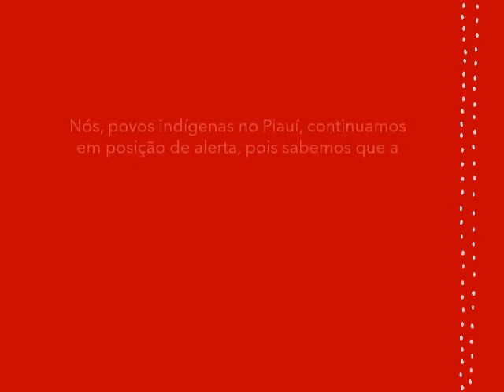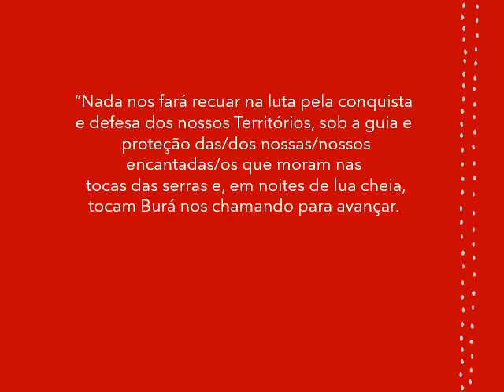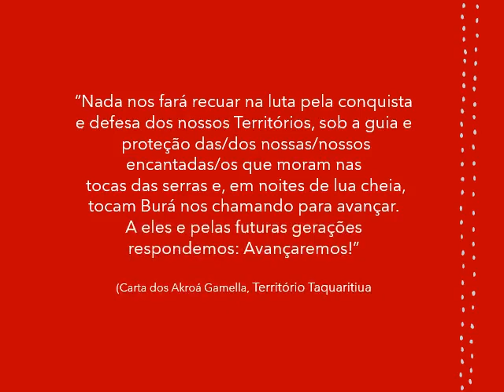Povo Akroá Gamella, do Maranhão, se solidariza com violações sofridas pelos Gamela no Piauí.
O povo Gamela começou o ano sob violação de direitos, no Piauí. Na primeira quinzena de janeiro, a comunidade Morro D’Água, em Baixa Grande do Ribeiro, foi submetida a uma reintegração de posse decidida pelo Poder Judiciário Estadual e executada pela Polícia Militar. Na ocasião, o líder indígena Adaildo José Alves da Silva e sua família, de 11 pessoas, foram despejados sem prévio aviso.